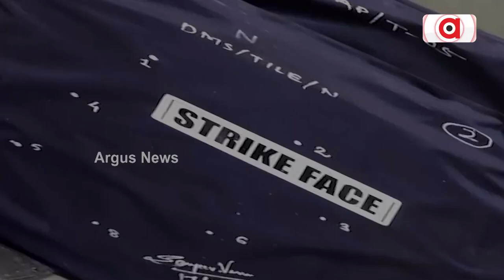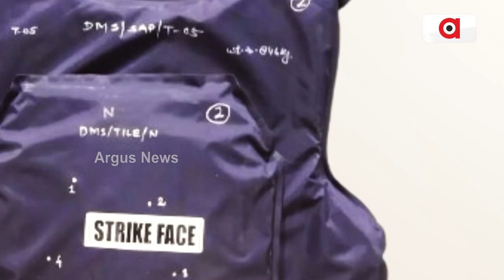DRDOର ହାଲୁକା ବୁଲେଟପ୍ରୁଫ୍ ଜ୍ୟାକେଟ୍ || Bullet Proff Jacket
ବଦଳୁଛି ଭାରତ । ବିକାଶ ପଥରେ ଆଉ ପାଦେ ଭାରତ ଆଗେଇ ଚାଲିଛି । ମେକ୍ ଇନ୍ ଇଣ୍ଡିଆ ହେଉଛି ସଫଳ । କାରଣ ଡିଆରଡିଓ ପକ୍ଷରୁ ସବୁଠୁ ହାଲୁକା ବୁଲେଟପ୍ରୁଫ୍ ଜ୍ୟାକେଟ୍ ପ୍ରସ୍ତୁତ କରାଯାଇଛି । ୬ଟି ବୁଲେଟ ଆକ୍ରମଣକୁ କରିପାରିବ ପ୍ରତିହତ  ।